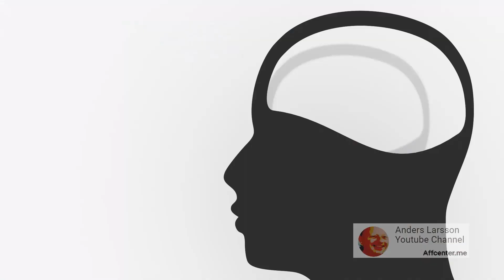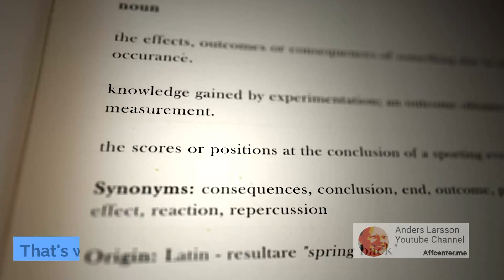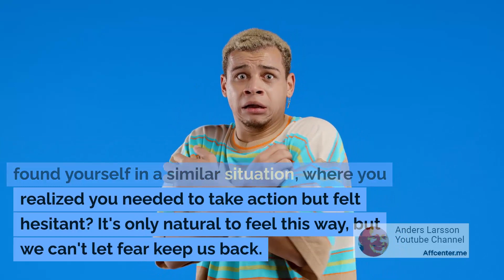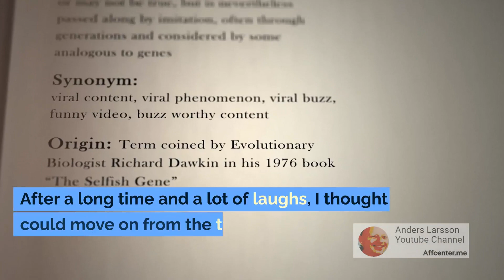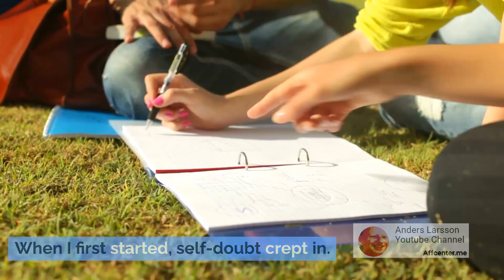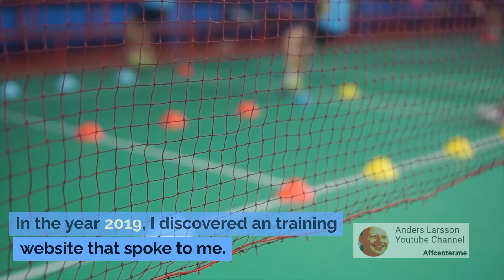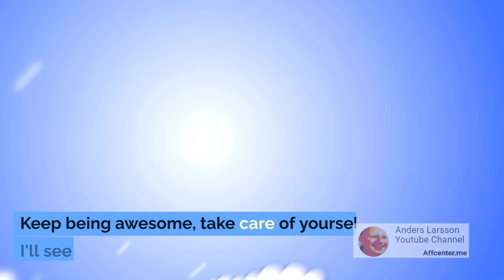[memesthatpay.com] - Cleaning up landing page junk, but it's taught using memes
This guide aims to help website guests understand your personality in the first few seconds, even in jokes. It emphasizes the importance of trying new things and embracing new experiences. The author, who learned the value of using memes and jokes as a way to learn life lessons, now works full-time as a full-time job. Your feedback is crucial for the project's progress and will shape its future.